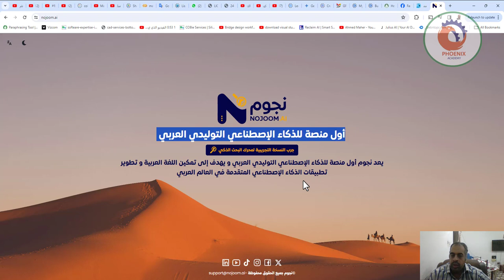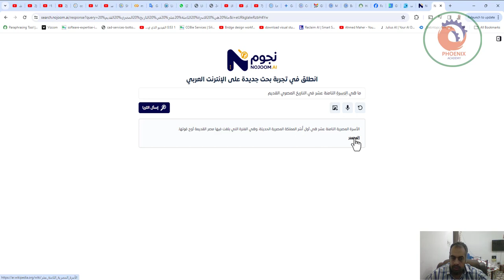أول منصة للذكاء الإصطناعي التوليدي العربي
❤️ روابط التواصل
✅ انستجرام